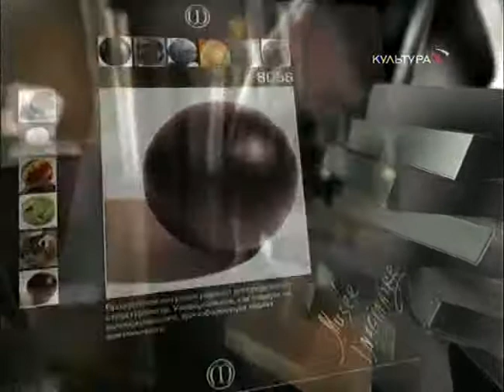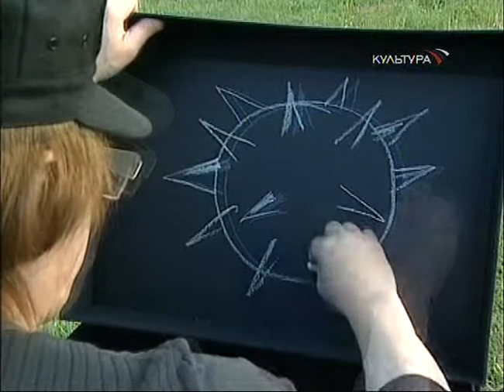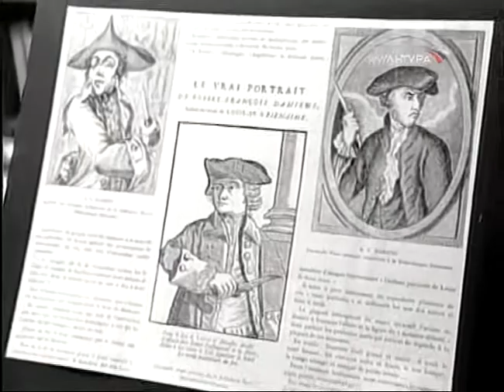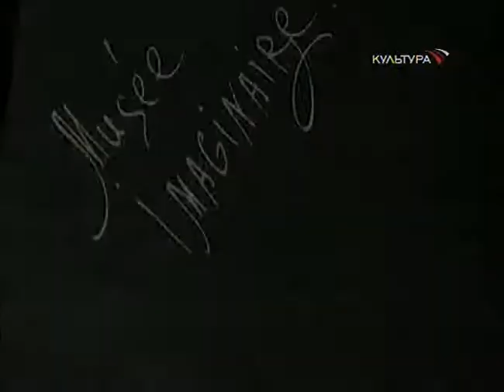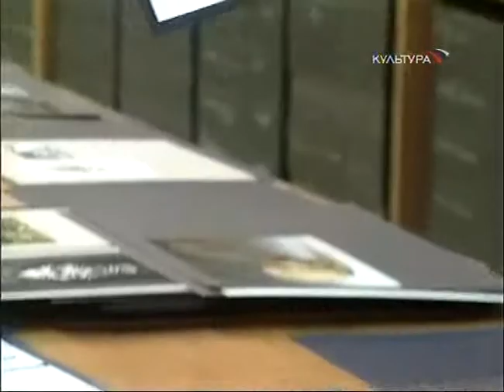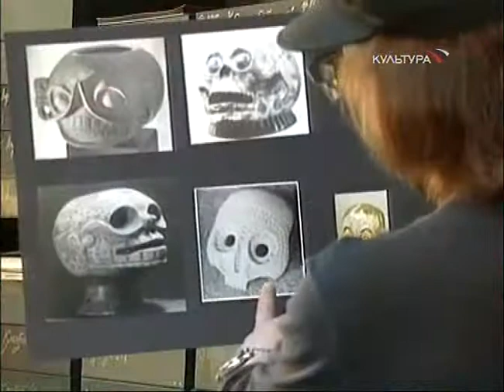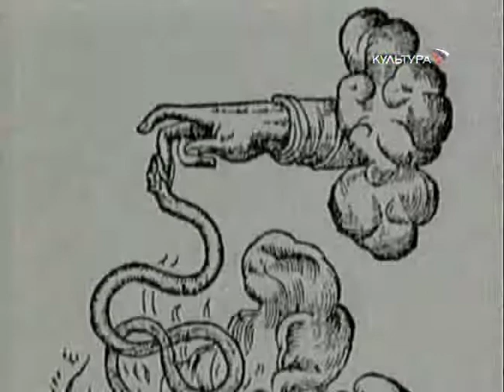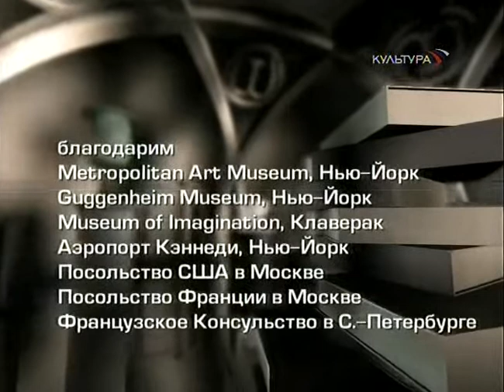Воображаемый музей Михаила Шемякина - 3.6. Дайджест